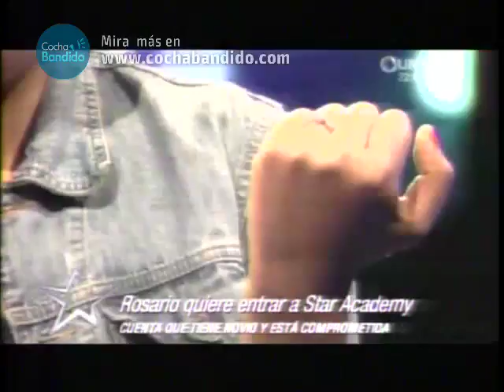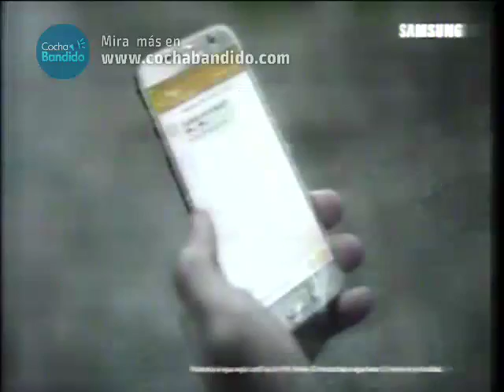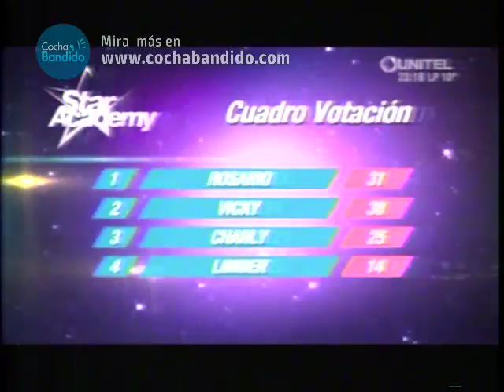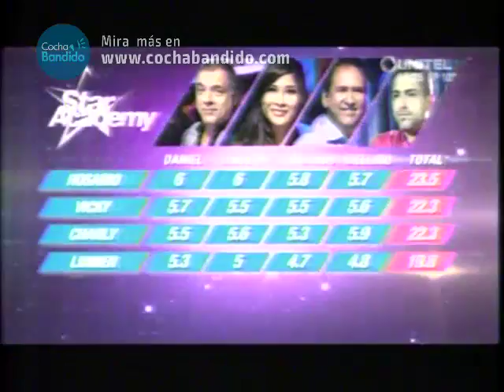Staracademy Bolivia 26 Abril Completo